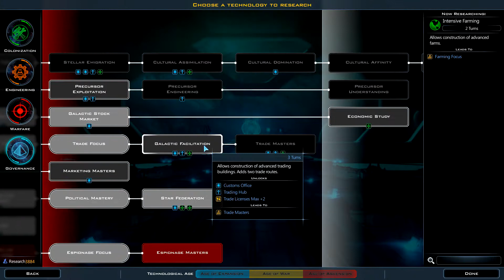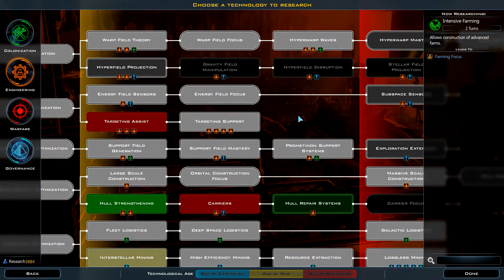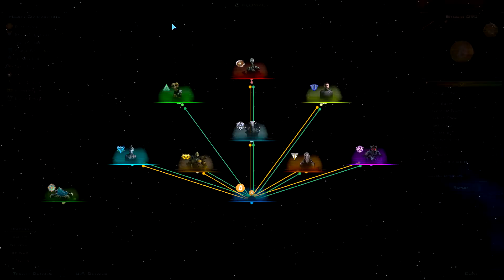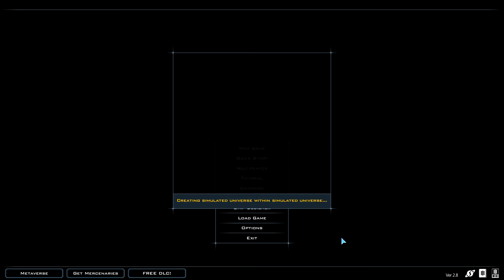갤럭틱 시빌라이제이션 3(Galactic Civilizations 3) : 20편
은하계 한복판에 비트코인 깃발을 세워봅시다.

트위터 : @godivism